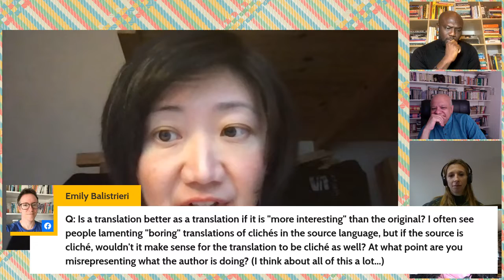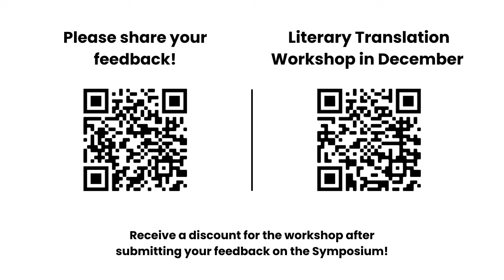Singapore Translation Symposium 2022: Judging Translated Literary Works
What goes into the judging of translated literary works? Issues about the work’s merit in its original language and the judges' knowledge of the source language inevitably arise. Dive into this conundrum with the speakers as they discuss how the merit of translated works is decided and how to ensure the fairness of the judging process.

Speakers:
Ann Morgan
Elnathan John
Khademul Islam
Shash Trevett
Moderator: Christina Ng